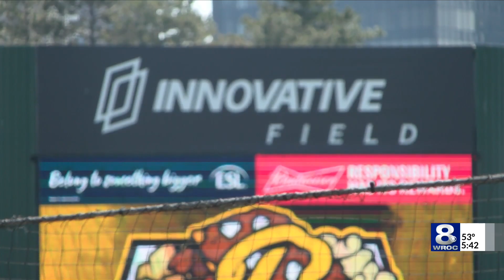Fred Costello to be inducted in Rochester Music Hall of Fame